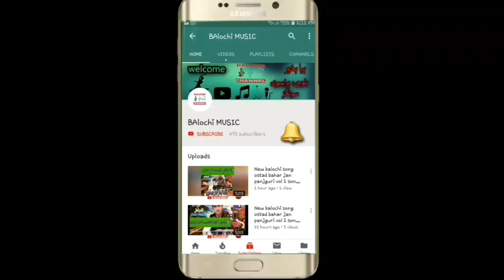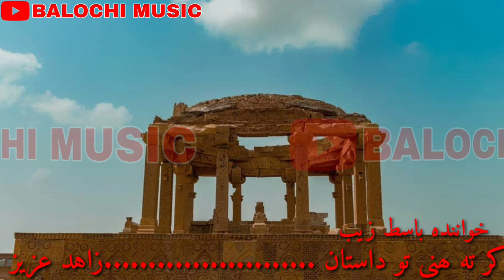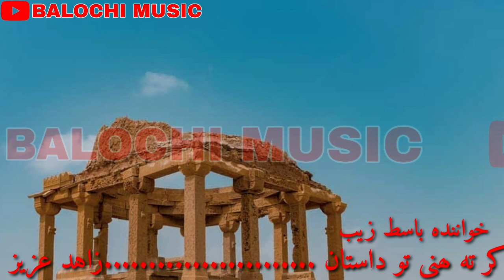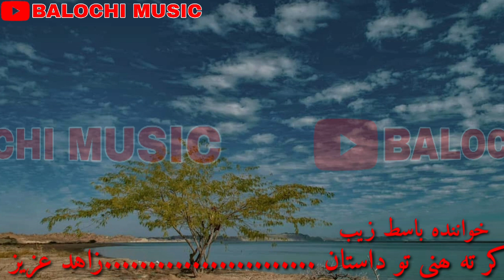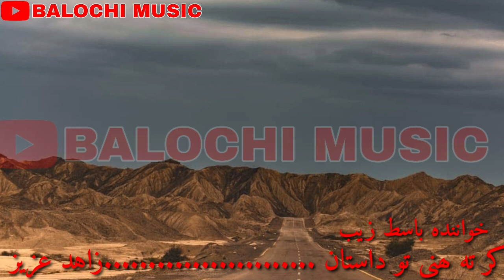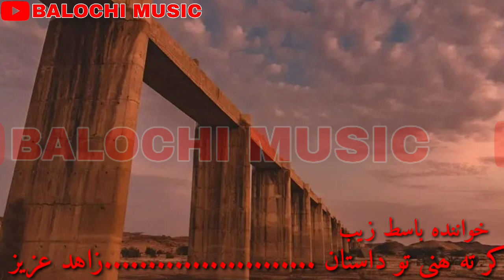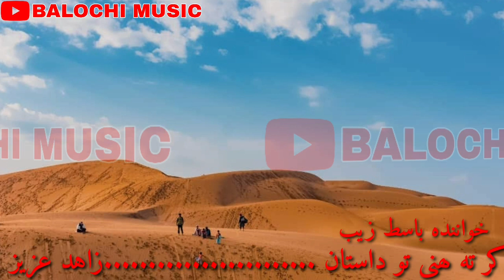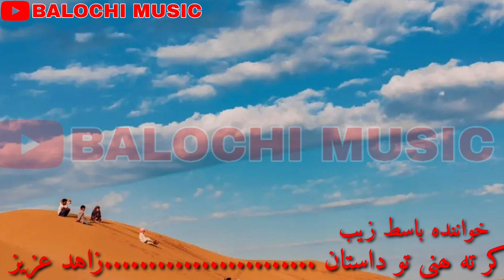BASIT ZAIB NEW BALOCHI SONGS 2022 KURTA HINI TO DASTAAN ZAHID AZIZ VOL 10